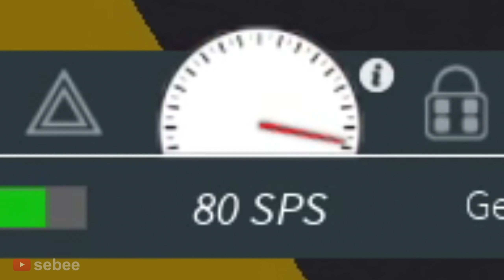The Roblox County Experience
The Roblox County Experience with a Roblox Bacon Hair Noob.

In this video I play Stapleton County, Firestone on Roblox. I drive around the Roblox county, getting into pursuits with the police while going to prison several times. I get pulled over, trying to escape in my car. I experience many funny moments with other people.